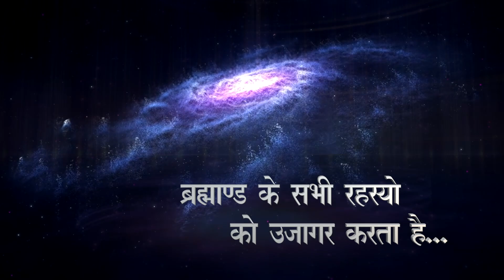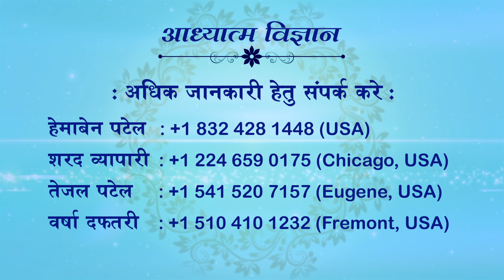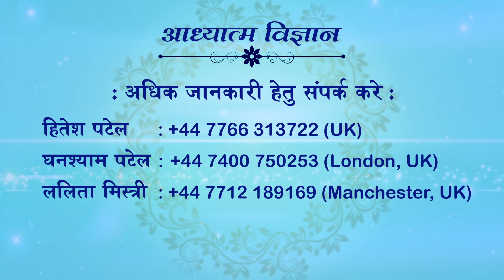19 FEBRUARY 2022 | EPISODE 1026 | ARIHANT TV | SPIRITUAL SCIENTIST SWAMI SHRI KAMLESHANAND JI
19 FEBRUARY 2022
EPISODE 1026
ARIHANT TV